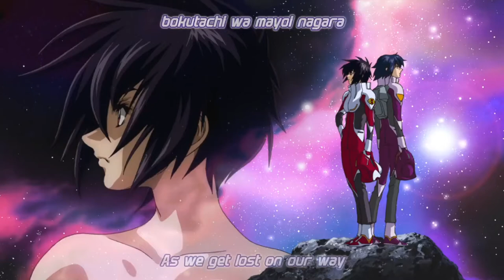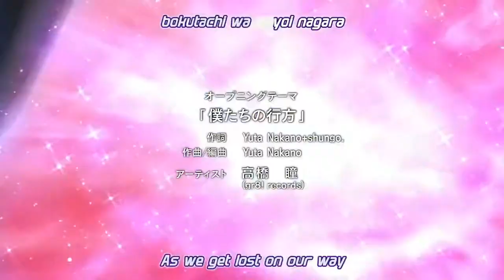Gundam (ガンダム) Seed Destiny HD Remaster Opening 3 [Bokutachi no Yukue - Hitomi Takahashi]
Gundam (ガンダム) Seed Destiny HD Remaster Opening 3

Bokutachi no Yukue - Hitomi Takahashi